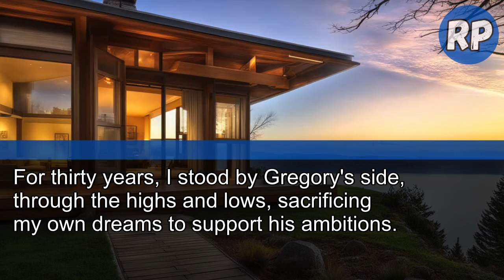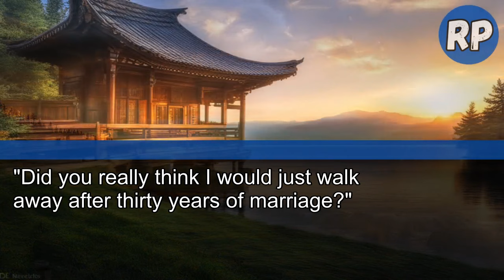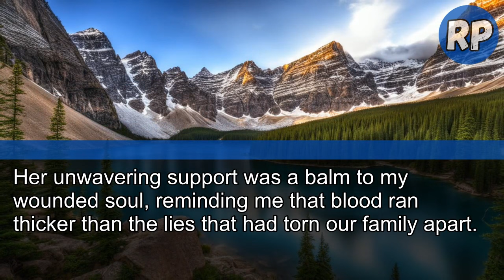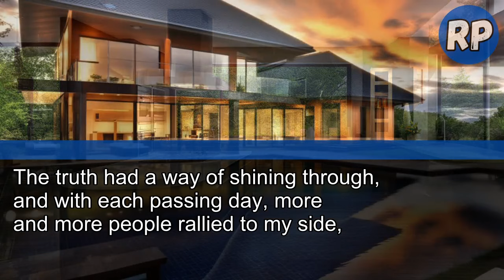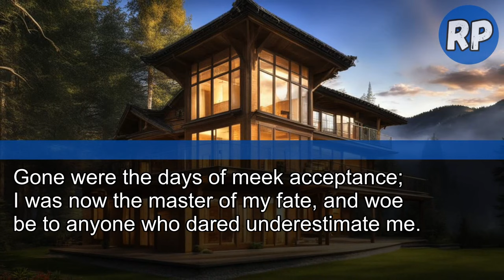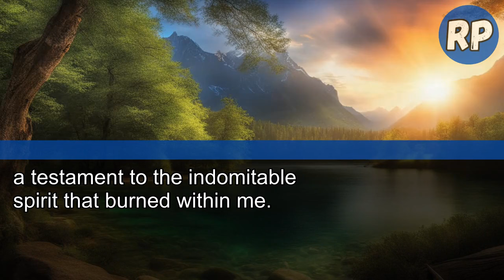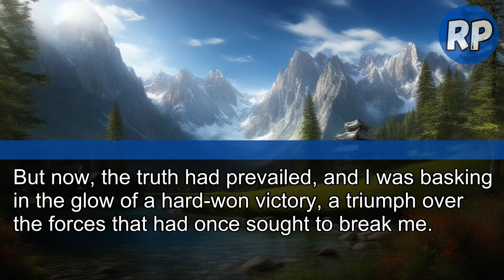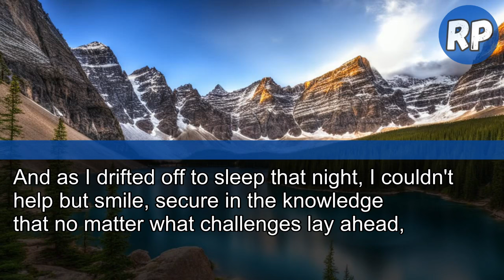My Husband Handed Me Divorce Papers and Said, "You Have Nowhere Else to Go"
My Husband Handed Me Divorce Papers and Said, "You Have Nowhere Else to Go" – He Didn't Expect My Response.
What Happened Next Astonished Him

Every video on "Revenge Portal" delves into the thrilling dynamics of revenge. We showcase inspiring stories of individuals who craft their own justice and turn the tables on their adversaries.

Rest assured, all our content is genuinely original, meticulously created to bring you unique stories of vengeance.